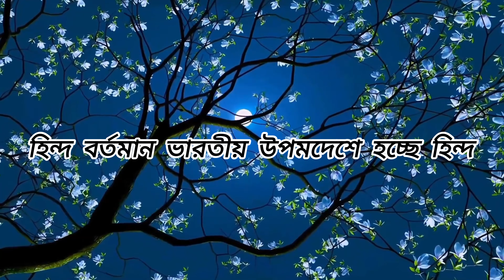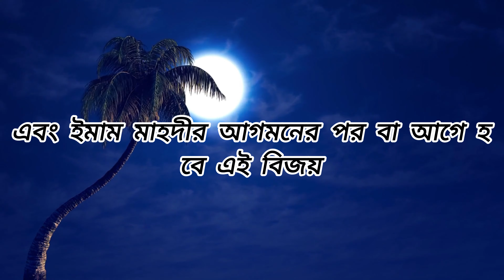ভারতীয় উপমহাদেশ নিয়ে রাসূল (সাঃ) এর ভবিষ্যৎবাণী । গাজওয়াতুল হিন্দ। মালহামা ।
Ghazwa-E Hind | গাজওয়াতুল হিন্দ সম্পর্কে ইসলামের ভবিষ্যৎবানী!

গাজওয়াতুল হিন্দ,গাজওয়াতুল হিন্দ কি,গাজওয়াতুল হিন্দ কখন হবে,গাজওয়াতুল হিন্দ,গাজওয়াতুল হিন্দ এর হাদিস,গাজওয়াতুল হিন্দ বাংলাদেশ,গাজওয়াতুল হিন্দ কবে হবে,গাজওয়াতুল হিন্দ কি হয়ে গেছে,ইমাম মাহদী ও গাজওয়াতুল হিন্দ,গাজওয়াতুল হিন্দ হাদিস,গাজওয়ায়ে হিন্দের ভবিষ্যদ্বাণী,গাজওয়াতুল হিন্দের প্রস্তুতি,রাসূল (স) এর ভবিষ্যৎ বাণী,রাসুল (সা:) এর ভবিষ্যত বানী আজ বাস্তব,ভারত বর্ষ নিয়ে মুহাম্মদ সাঃ এর ভবিষ্যৎ বাণী,মালহামা
ভারত নিয়ে রাসূল (সাঃ) এর ভবিষ্যদ্বাণী,মুহাম্মাদ (সাঃ) এর বিস্ময়কর ভবিষ্যৎবাণী,রাসূল (সা:) এর ভবিষ্যৎ বাণী হুবহু মিলে যাচ্ছে,রাসূল (সা) এর ভবিষ্যৎ বাণী,হিন্দুস্তান সম্পর্কে রাসূল সাঃ এর ভবিষ্যৎবাণী,গাজওয়াতুল হিন্দ কী? রাসূল (সঃ) এর ভবিষ্যতবাণী,ভারত বর্ষ নিয়ে মুহাম্মদ সাঃ এর ভবিষ্যৎ বাণী,হিন্দুস্তান নিয়ে রাসুল সাঃ এর ভবিষ্যৎ বাণী,রাসুল সাঃ এর ভবিষ্যৎ বাণী